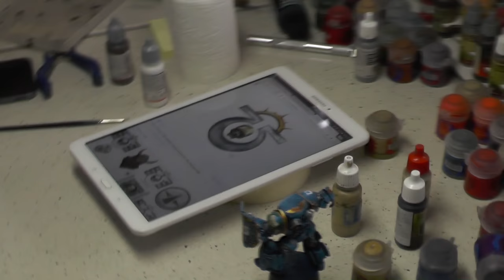GREY KNIGHT TITANS - EXTRA FREEHANDS - LVL 4 MINIATURE SHOWCASE 4K